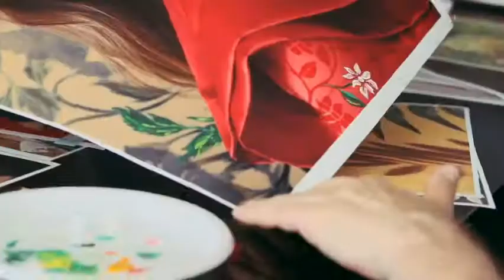BORSALINO Pictorialist Photography video